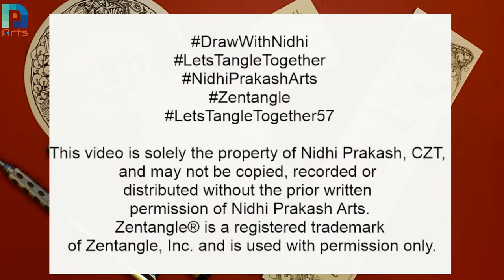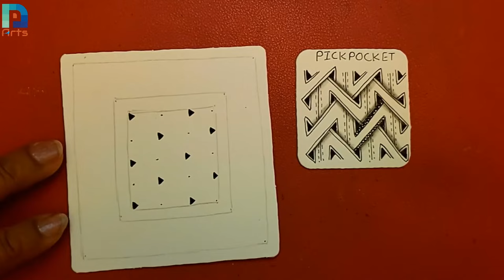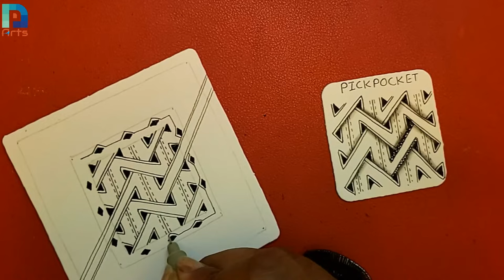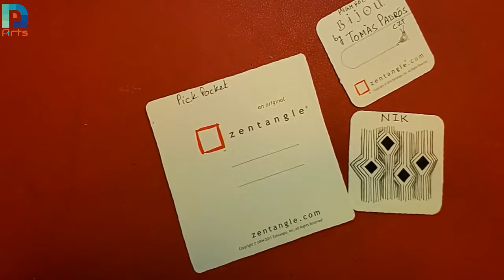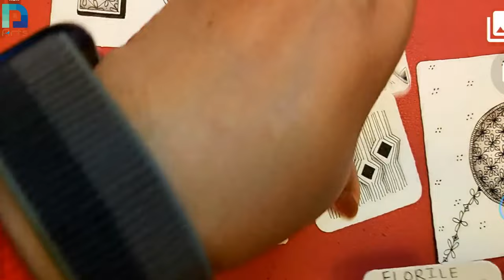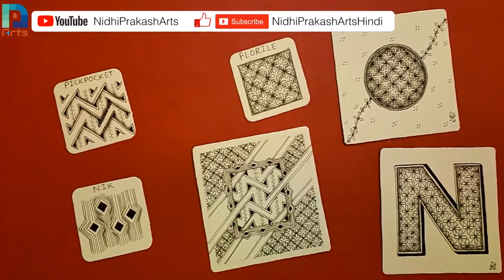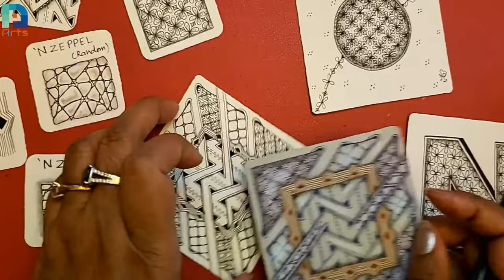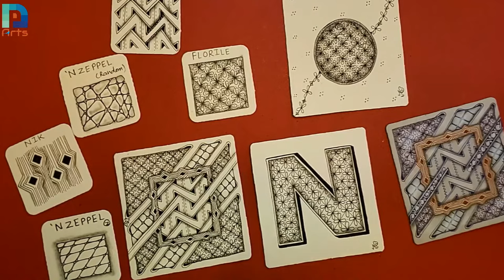Zentangle - Let's Tangle Together #57 - Draw with Nidhi Prakash CZT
Discover your artistic side and explore the world of Zentangle Art with me! Join me for a LIVE session where we will delve into the fascinating world of tangles.
Whether you're a beginner or an experienced artist, this session is designed for everyone. You don't need any prior experience, just a willingness to have fun and explore your creativity.
So come along and let's unleash our imaginations and create beautiful works of art together!

Materials required:
-3.5" square paper tiles (You can cut printer paper into 3.5" squares.
- A black Marker Pen
- Any blending Device like a Q-Tip (Earbud) or Blending stumps/ trillions
- White Charcoal Pencil (Optional)
- Grey Marker Pen (Optional)
- Thick Marker pen black (Optional)

Want to learn intricate Mandala Art, Acrylic Dot Art, and colorful Zentangle Inspired Art Art- ZIA?

Want to buy 'Mandala World' (Coloring/Shading Book for Relaxation) - 35 original mandalas digitally drawn by me